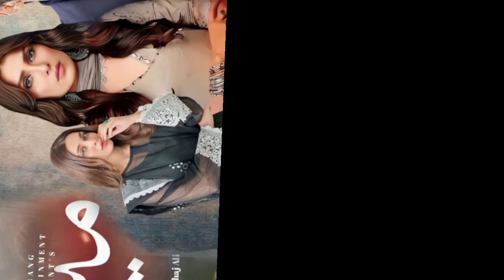Episode 01|New Pakistani Super Duper Darama "Mein"|Full HD vedio Watch on YouTube channel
New Pakistani Super Duper Darama Mein
Ary digital has been lanched now

New Darama Mein
Mein Darama
Ary new Daram Mein
Mein
New Mein
Mein

YUMNA ZAIDI
Yumna Zaidi New drama Pakistani actor yumna Zaidi New drama Pakistani Drama yumna Zaidi pictures Yumna Zaidi New drama Pakistani actor Pakistani drama by Yumna Zaidi YUMNA ZAIDI
Yumna Zaidi New drama Pakistani actor yumna Zaidi New drama Pakistani Drama yumna Zaidi pictures Yumna Zaidi New drama Pakistani actor Pakistani drama by Yumna Zaidi

All pictures Cridit By owner 🇵🇰